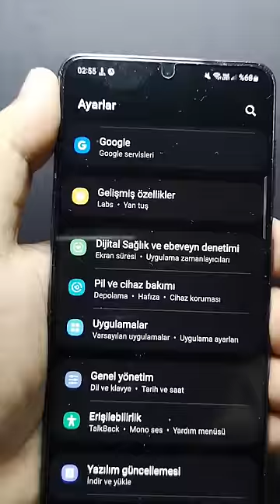How to get wireless electricity from mobile phone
How to get wireless electricity from mobile phone How to get wireless electricity from mobile phone